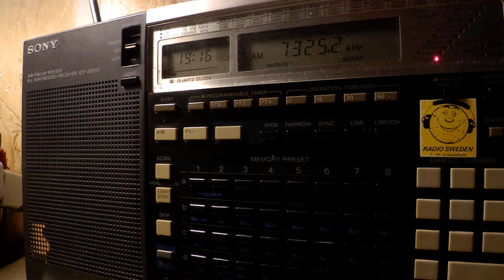25 08 2017 Voice of the People of Somaliland in Somali to EaAf 1915 on 7325 unknown BaBcoCk tx